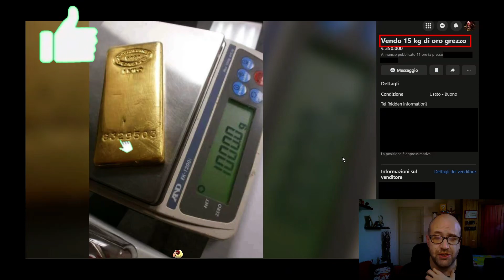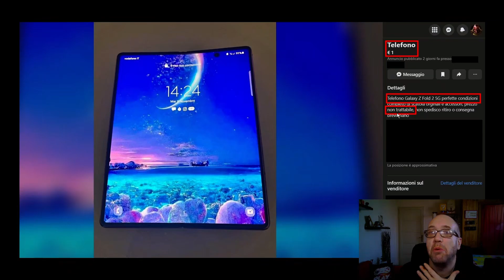ANNUNCI STRANI DA RIDERE #6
Eccomi tornato con altri annunci da ridere, annunci strani che si trovano sul web, per lo più su Facebook Marketplace, ma stavolta Geppo ne ha trovato uno anche su Ebay, spero vi divertiate.